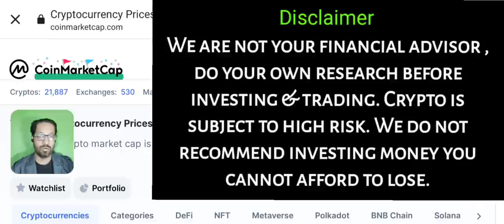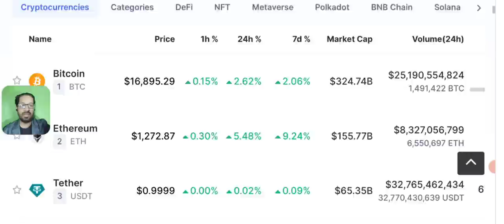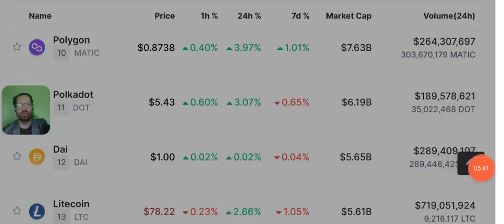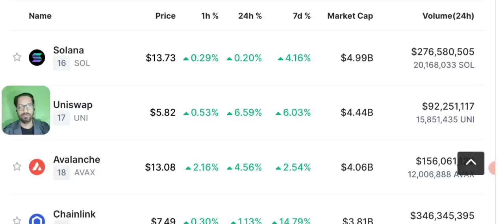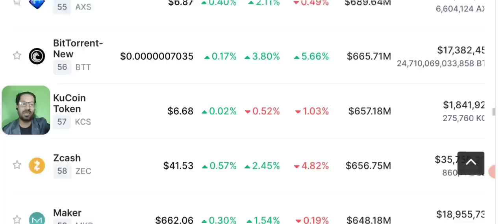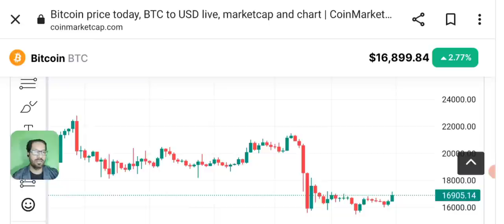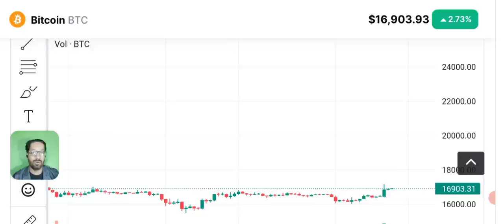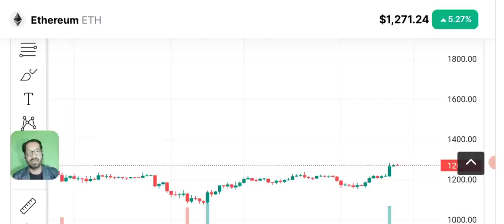Crypto News Today - Ethereum price prediction (BTC-BNB-BCH)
Daily Crypto Latest News Update Today, ETH and Btc Price Prediction. Will Ethereum pump to 1500$ ?

🔴 Table of contents:

00:00 : intro
01:53 : crypto news today
10:20 : ethereum price prediction
11:45 : Bitcoin-eth - bnb price prediction
13:10 : bitcoin Ethereum Candle Chart
15:50 : outro

🔴🔴🔴Popular Uploads 🔴🔴🔴

_____________________________/SOCIAL LINKS\___________________________________